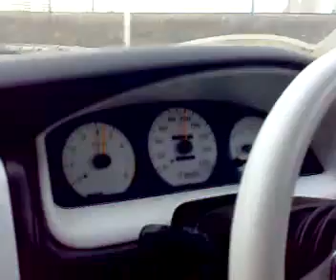путин и гаишники.flv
путин и гаишники